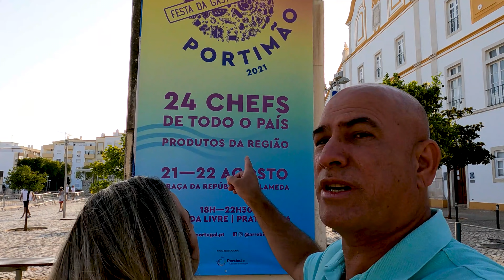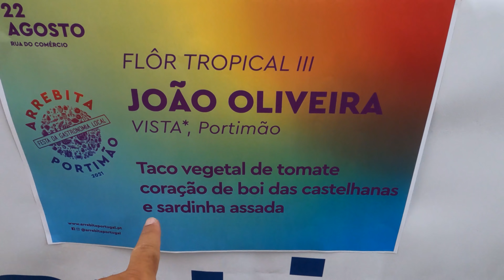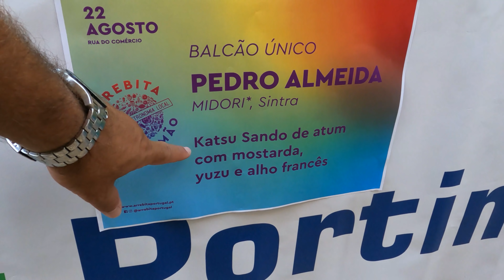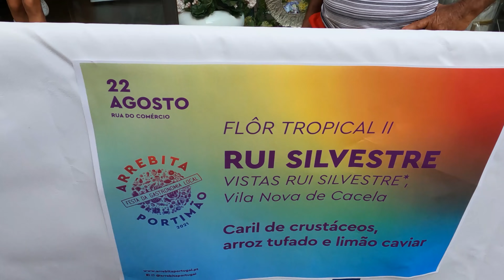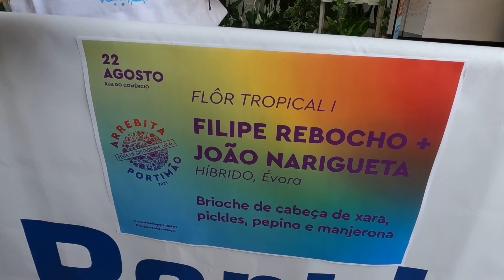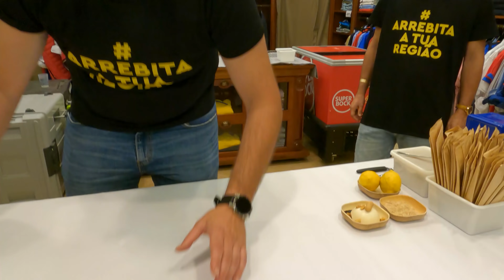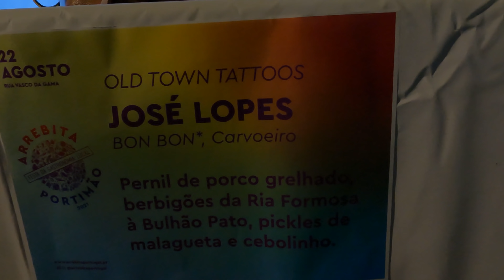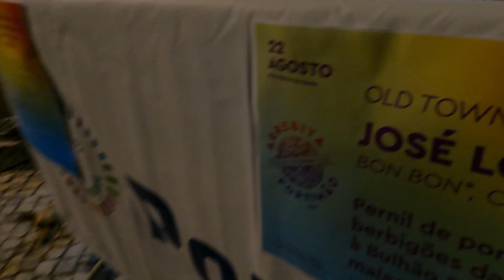[4K] VOCÊ JÁ PROVOU COMIDA FEITA POR CHEFES COM ESTRELAS MICHELIN? PORTUGAL 2021 🇵🇹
Depois do enorme sucesso de 2020, o Arrebita volta a Portimão para uma segunda edição do festival gastronómico que promete voltar a agitar as ruas do centro histórico da cidade! Uma festa da gastronomia local, o Arrebita Portugal é uma criação Amuse Bouche que tem como missão estimular a economia e o comércio locais, dinamizar as cidades e as regiões e incentivar
o turismo nacional.

A Praça da República (Alameda) é o ponto de partida de um percurso ao ar livre onde alguns dos grandes chefs do país homenageiam a melhor matéria-prima local.

Com um formato on the go, no Arrebita cada cozinheiro ou dupla tem ao seu encargo a criação de um prato doce ou salgado com inspiração nos melhores sabores do mar e da serra. Há opções para todos os gostos: pratos de carne e peixe, sugestões vegetarianas e deliciosas sobremesas, tudo a 6 €.

Pratos produzidos por diversos chefes dentre eles alguns com estrela michelin. Foi uma verdadeira maravilha da gastronomia portuguesa e mundial.

Curta em 👇
Face cabeludoemportugal